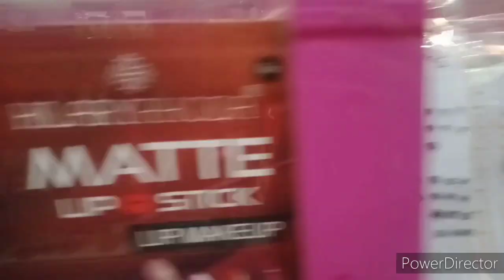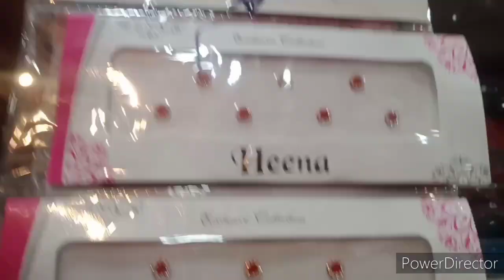Mimi Storell Duliajan Gogoi Merket ll pooja Offer ll